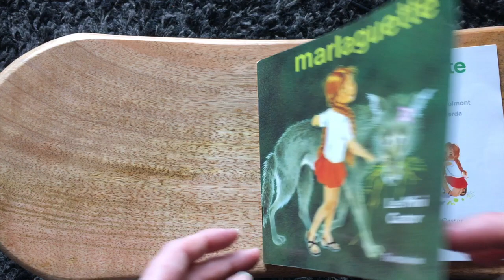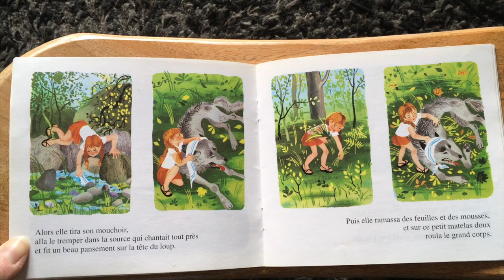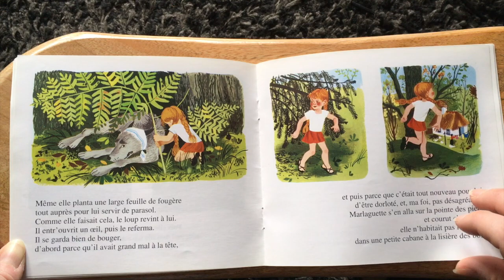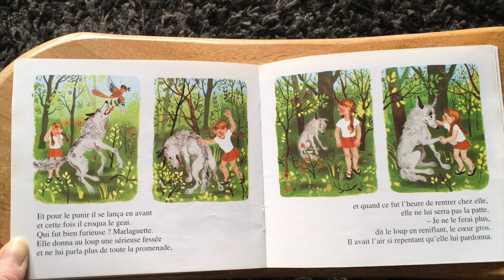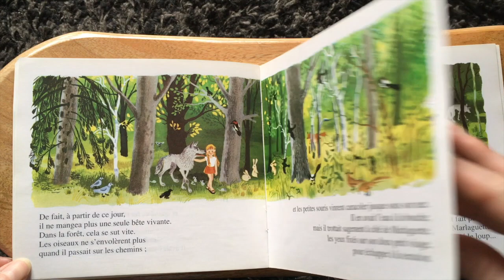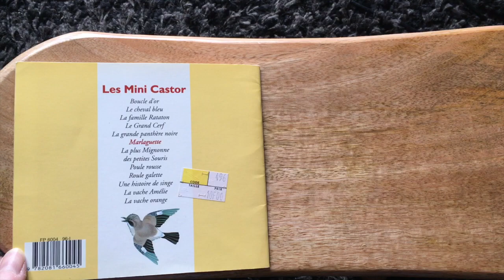Il était une fois - Père Castor - Marlaguette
Parents d'une enfant dingue de livres, nous avons voulu partager cela avec tous les enfants connectés!
A travers cette page "Il était une fois", l'idée est de pouvoir partager notre goût de la lecture en famille, avec ceux qui le désire !

Nous avons opté pour une lecture douce et claire, afin de faciliter la compréhension des histoires dès le plus jeune âge.
Ces dernières sont choisies selon nos goûts, en espérant que vos enfants les apprécieront également.

Si des idées, des modifications vous semblent appropriées, nous sommes évidemment à l'écoute afin d'améliorer nos lectures...

Et n'oubliez pas : Lire des livres. Lire délivre !
Bonne écoute aux petits, et aux plus grands !

Marine & Antho